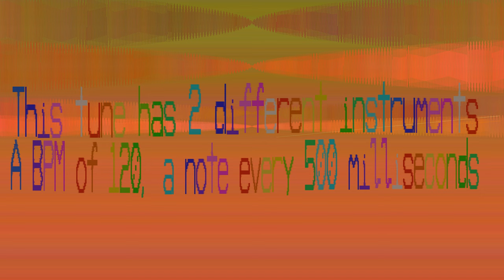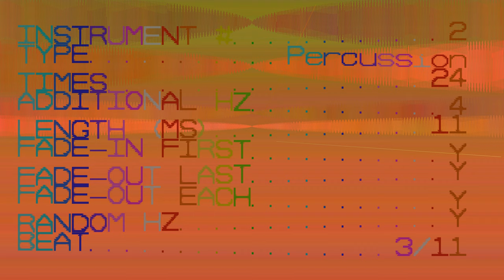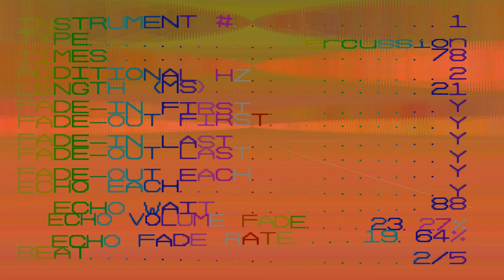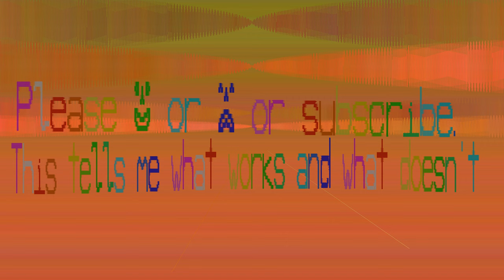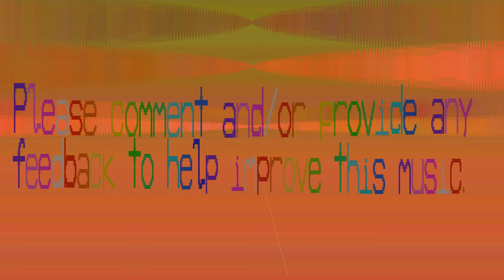Percussion This Music - Shozy - 120 bpm - patterns 5 - pattern length 29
First percussion this without the beat bug. Probably the first slow one in a while too. 120BPM might sound fast but the notes are played at single time. Most music is at least quarter timing.